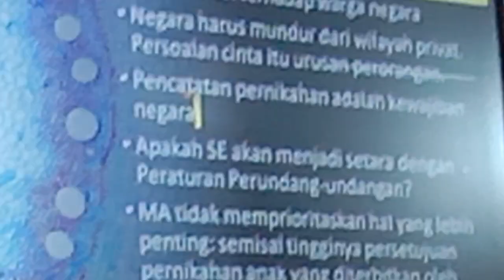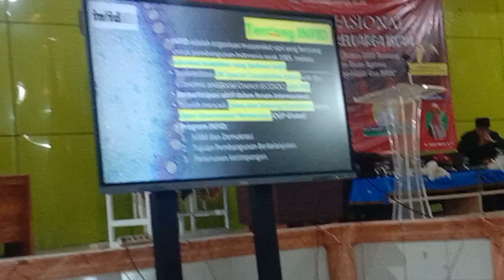Seminar Nasional Prodi HKI Pascasarjana IAIN Metro, Menyikapi SEMA No. 2 Th. 2023, Rabu, 16/8/2023.